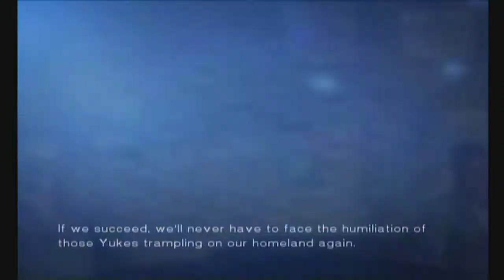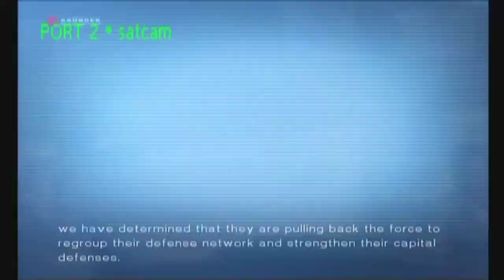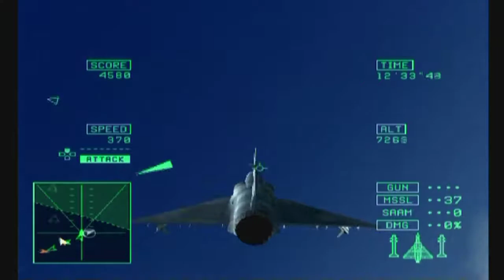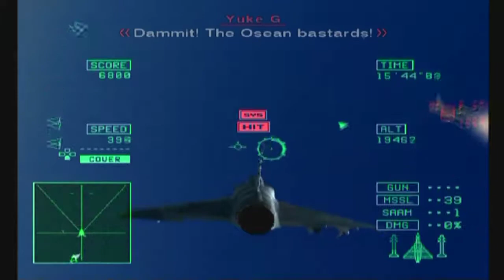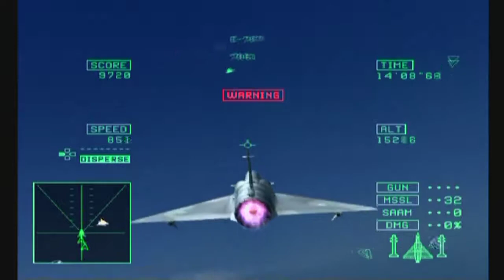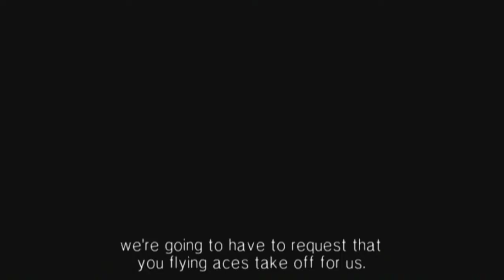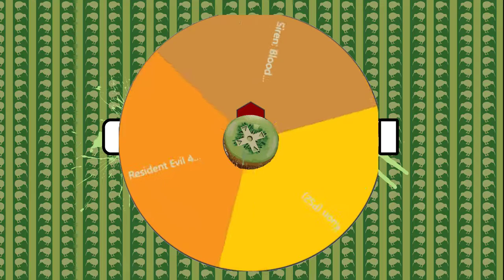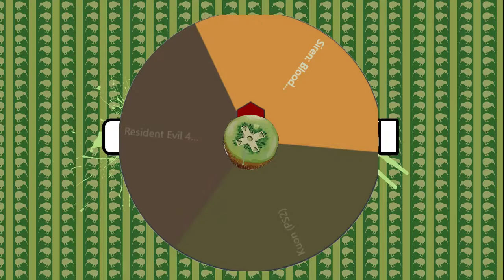Ace Combat 5 - Let's Stream - Episode 5 "Missile Issues"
This week on Ace Combat 5 we get an extra mission in! Archive from 10/9/17